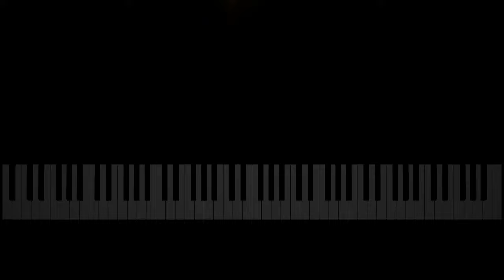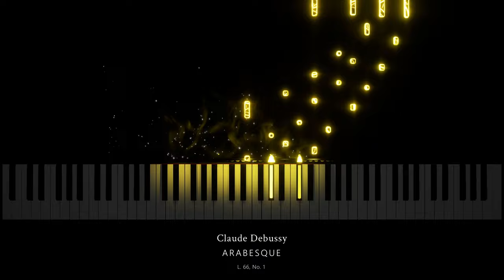Debussy: Arabesque No. 1 (L. 66, No. 1)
Arabesque No. 1 by Claude Debussy

For new video notifications click the 🔔 bell!
📖 I write classical music!

In the first of his two Arabesques, Debussy opens an early window into musical Impressionism and his compositional style.  Featuring gentle shifts in key and color, Arabesque No. 1 creates a sense of peace, and perhaps also the beauty of nature.

Note: My videos are not "live" performances: I start with a midi recording of my performance, but because I'm not a professional pianist, I make mistakes. Thus, I edit the midi recording, because my goal is to share the music at its best, not to showcase my piano playing skills. However, these recordings still reflect my interpretation, as I am the one playing and editing the performance to my liking.